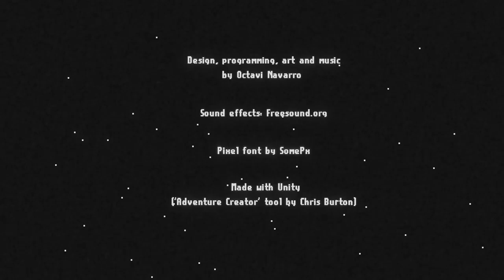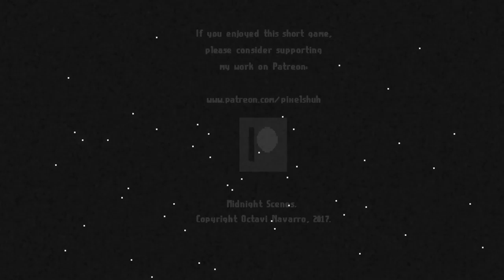Missing Boy! - Midnight Scenes: The Highway